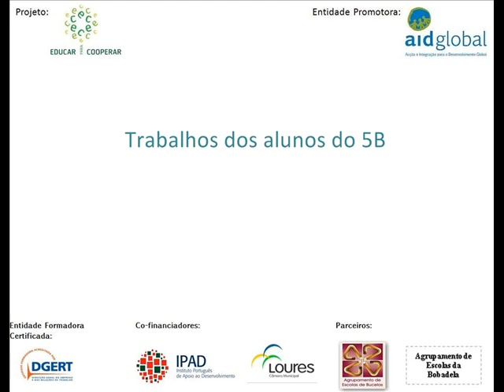AIDGLOBAL - Projeto "Educar para Cooperar" (2ª ed.) - Água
Video sobre uma das sessões de Educação para o Desenvolvimento promovida pela AIDGLOBAL, no âmbito do Projeto "Educar para Cooperar "- Loures, 2ª edição.